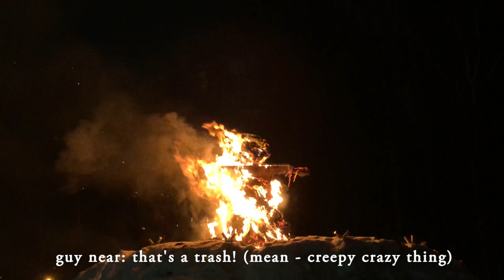MASLENITSA VLOG | Traditional Folk Holiday In a Regional Russian City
The 14 of March was the end of Maslenitsa week - folk slavic holiday widely celebrated in Russia. I'm going to take you with me and show you how we celebrated maslenitsa in my city this year. We'll burn a scarecrow, eat blini, listen to traditional Russian music and just have fun with other people in our central park🥞
Of course our celebration isn't so big as in Moscow or Saint-Petersburg but I thought that is also might be interesting for people who have never been in Russia.